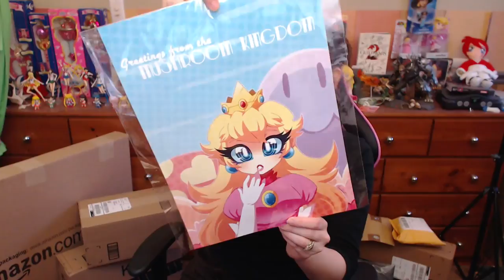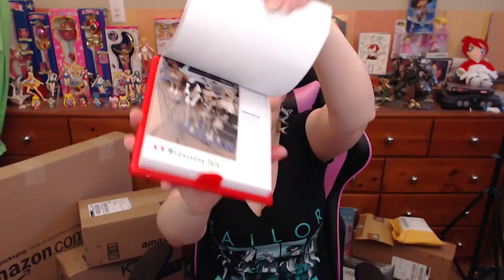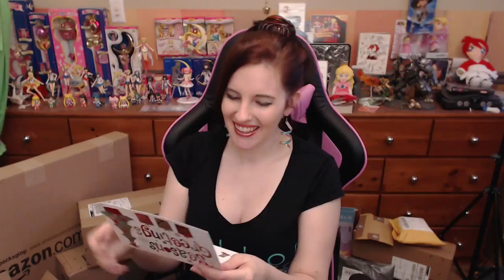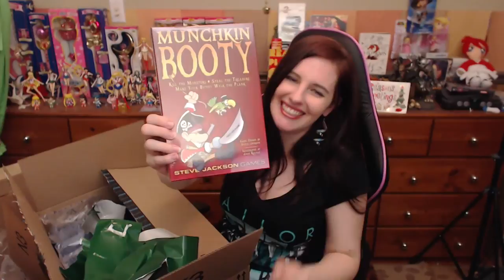Peachy's Mailbox ♥ Blowing Up my P.O. Box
Eternal gratitude to Delphin714, Burger Tank, Benaveil, MiriTogepi, slugburp, and Puchunful for your generosity!

I simply want to make the option available for those who want to, and express my gratitude to those who do. If it makes them happy it certainly makes me happy ♥

Amazon Wishlist